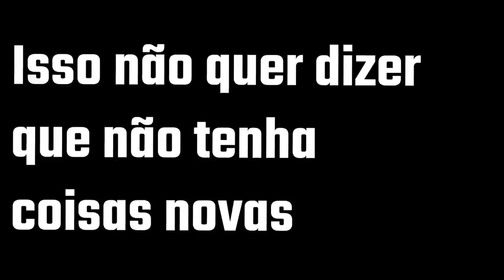God of War Ragnarok pode vencer Elden Ring como JOGO DO ANO?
➤ PSN: hadessama94